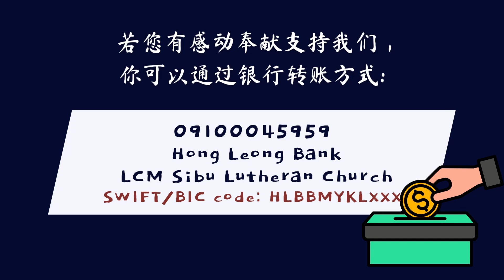为什么祷告没有得到回应？｜Summer传道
【代祷服事】
若你需要祷告，可以通过 WhatsApp 发送消息给 基督教信义会诗巫堂 Sibu Lutheran Church

【欢迎与我们链接】：
网页链接：